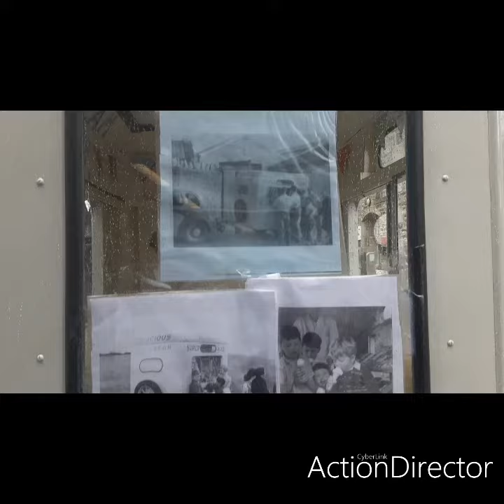Vintage ice cream trailer van 1948 original for sale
A fantastic opportunity to purchase a genuine and unique 1948 original custom made ice cream trailer.  As far as I am aware this is the only one of it's kind being a one off custom built ice cream van.  It has no rot and is in superb condition having been dried stored for the last 25 yrs
Comes with two original cold storage barrels!  How cool is that (excuse the pun!)
What makes this even more extra extra special is that I have the original photographs of when it went out in 1948 how great is that provenance!  If you are genuinely interested in this beauty please contact
This van could be used for many alternative ideas, it is a blank canvas for anyone, maybe a sweet shop, catering trailer, mobile dog groom or a mobile shop selling vintage hand made goods etc.  Ideal advertising tool the list is endless a relatively cheap way to start a unique small business